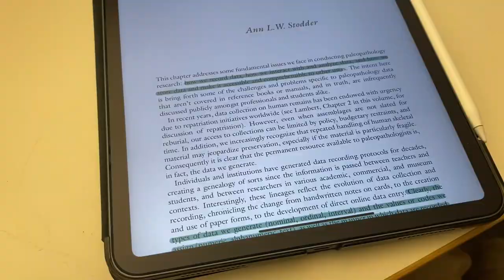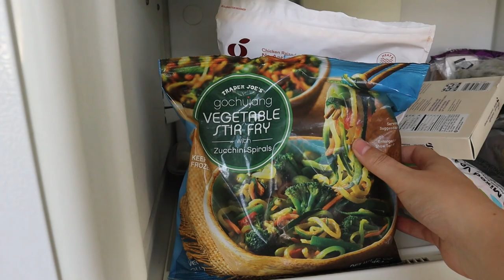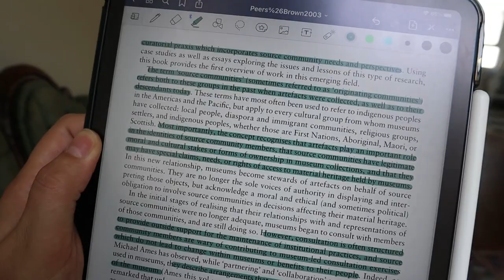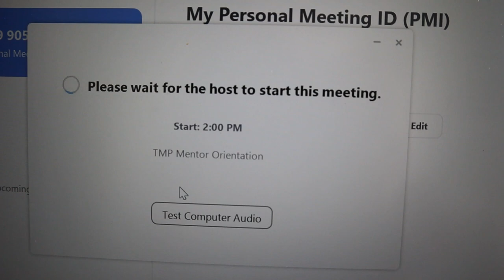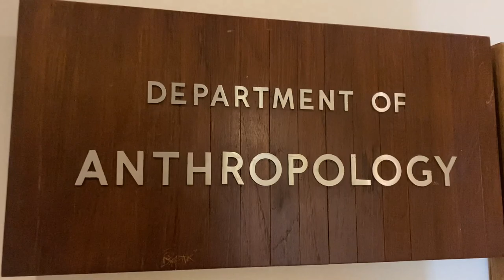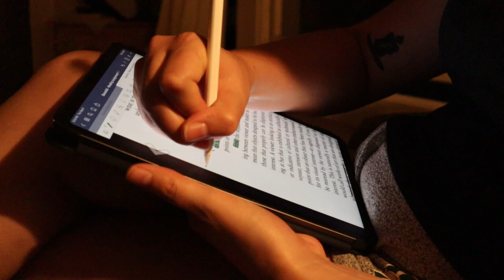DAY IN THE LIFE OF A UC BERKELEY ANTHROPOLOGY STUDENT | Studying Anthropology + Archaeology at Cal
A day in my life as a UC Berkeley student studying anthropology and archaeology! Come with me as I recover from a bad mood, make new friends and lean into my academics as I learn all about historical archaeology, paleopathology and museum studies. Being back in person has been amazing, and I'm so glad I get to share all of my explorations around campus with you!

Hello there! My name is Katie and I am a transfer student at UC Berkeley studying Anthropology with a focus in Archaeology. I am passionate about equitable access to education and academia, so I used my channel to help and advocate for community college transfer students. I hope that through sharing my personal transfer journey, as well as my journey to finding a career that I love, that my content will be able to help others that wish to pursue a transfer and/or Anthropological journey. I hope you choose to join me as we explore the world of higher education together!

★FAQ
-Name?: Katie
-What school do I go to?: UC Berkeley
-What's my major?: Anthropology/Archaeology
-How old am I?: 26

Sub Count at Upload: 1,004